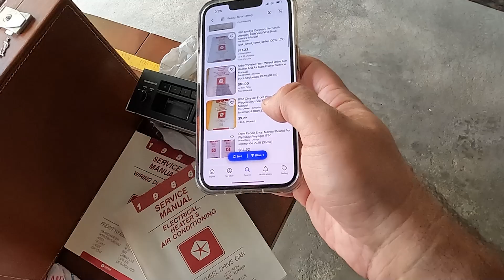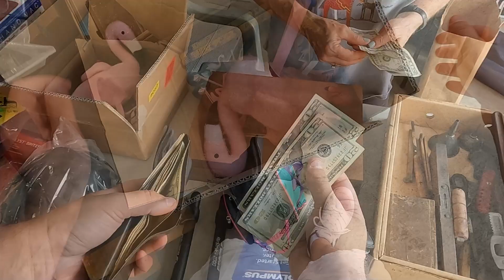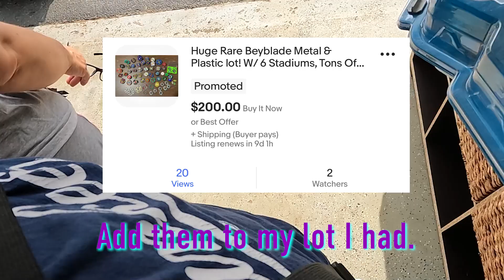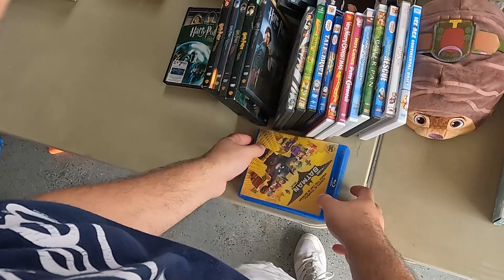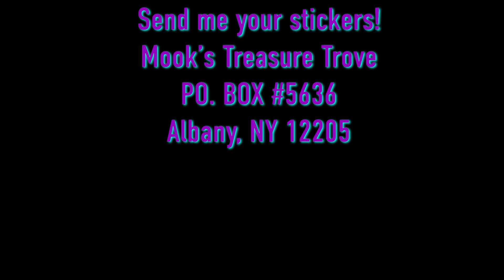Did a reseller steal from me? Finding vintage & collectable toys at these garage sales!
You can't even go out picking with friends these days, they even try to take from your pile! Mid summer and garage sales were in full swing, we found a nice 3 house sale. Cameras and Toys seem to sell very well over the summer for me. Come check out what I found!

Check out my link for American Bubble Boy and make your first purchase!

If you visit the eBay store and make a purchase, make sure to leave a message saying you're a viewer!

Music Credit to:
BlauDisS - Main Theme Opening and ending credits

Sign up for WhatNot with my link!

Stole
Stolen
Death pile
My pile
Power rangers
Disney Cars
Vintage items
Vintage Typewriters
Games
Video games
Care Bears
vintage toys
toys
vintage toys
Camera
Canon Camera
Ebay
Ebay reseller
Ebay Flipper
What Sold on Ebay
Huge Profits
video games
Vintage toys
vintage
estate sale
estate sale
estate sales
AUCTION HAUL
HAUL VIDEO
AUCTION GO PRO
auction video
auction score
reselling
ebay haul
auction with me
reseller chain letter
resell haul
reseller
reseller vlog
treasure hunting
treasure hunt
american pickers
picking auctions
auction picker
garage sale
yard sale
local auction
resell video
ebay video
picking
This was the deal of a lifetime
private pick
vintage treasure
garage sale
yard sale
garage sales
yard sales
bolo
ebay bolo
reseller
picking garage sales
reselling
picker
picking yard sales
treasure hunting
haul video
resell haul
selling
reseller
reseller community
reselling community
ebay